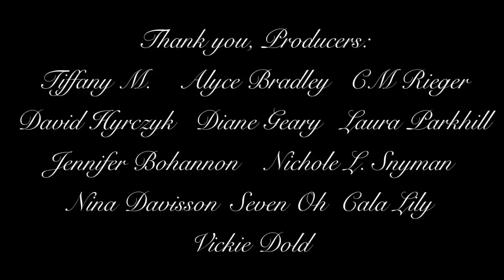Sultan of New Orleans! *But did it really happen or is it just a legend?*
Where did the legend of the Sultan of New Orleans begin?  Is it a true story with hidden information or a legend that grew over time?